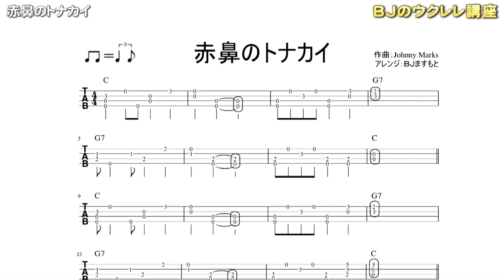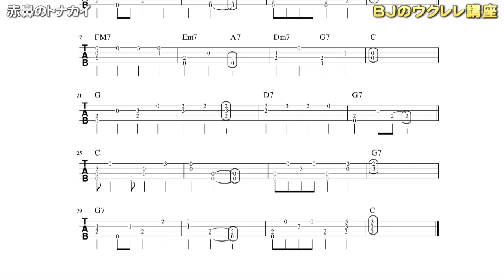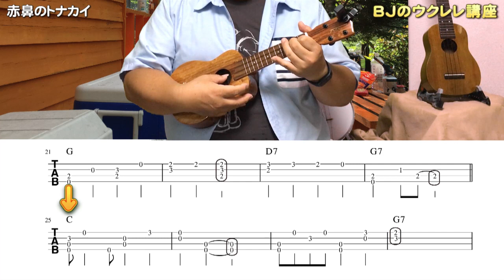赤鼻のトナカイ ～クリスマスまでに弾けるように簡単アレンジ～TAB譜解説／ BJのウクレレ講座 No.204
ほのぼのアコースティック・サウンドメーカー BJ ますもとただひさ によるウクレレ講座‹動画一覧›

TAB譜・コード付き歌詞ダウンロード